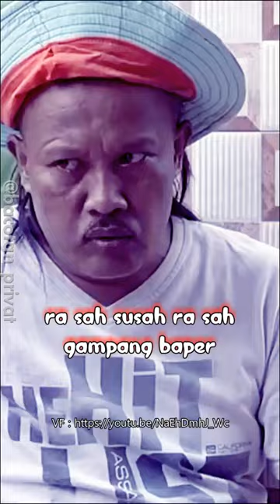BU GURU LULUK MASA HIDUPKU SAJAK E WES ORA PATI PENTING jowobaperan galau SAMIREN ROSOK